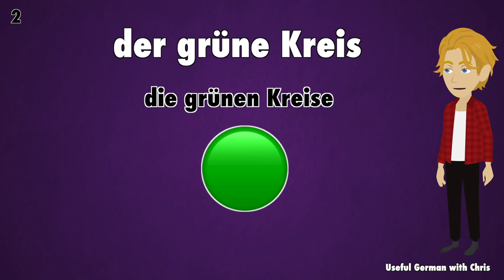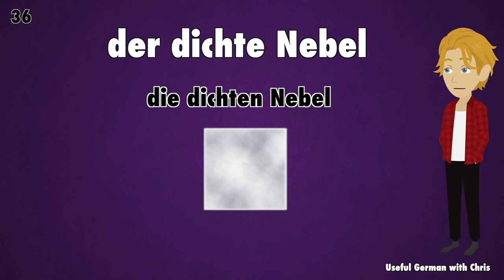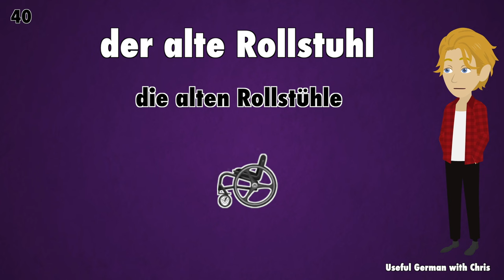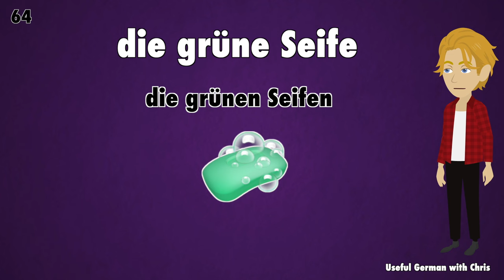Learn German | 100 German Words with Pictures & Emoji | A1, A2 Vocabulary with Translation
This simple video helps you to improve your German Vocabulary. Listen to each of the 100 words, look at the picture, read the translation in the subtitles.